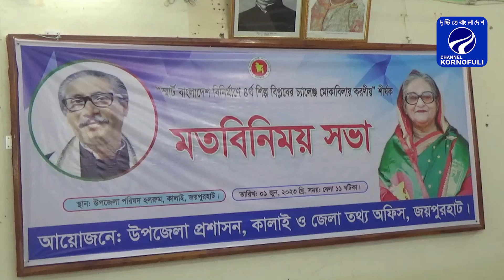কালাইয়ে স্মার্ট বাংলাদেশ বিনির্মাণে করনীয় শীর্ষক মতবিনিময় সভা